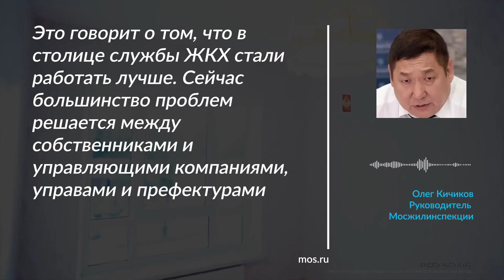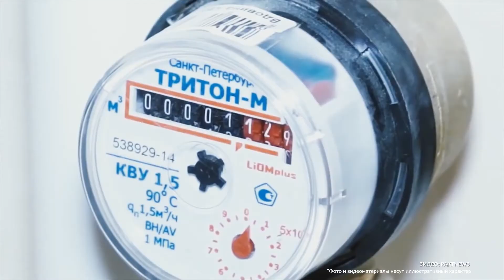Количество обращений в Мосжилинспекцию сократилось